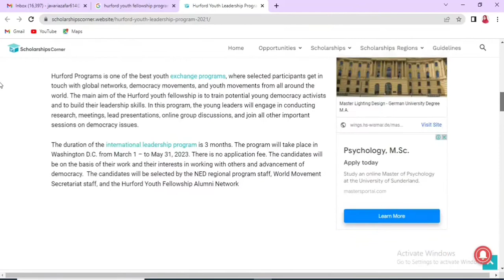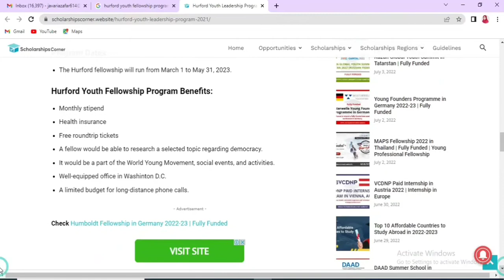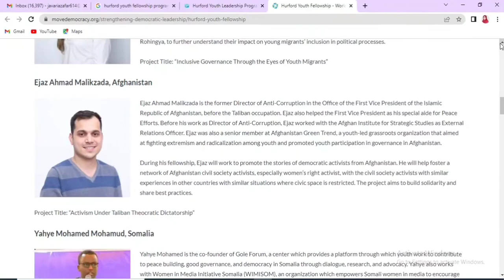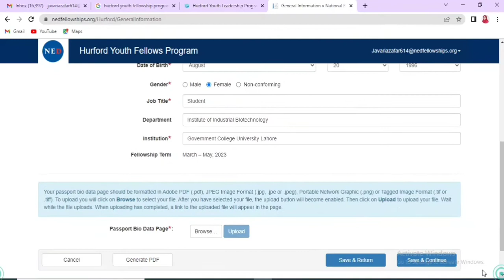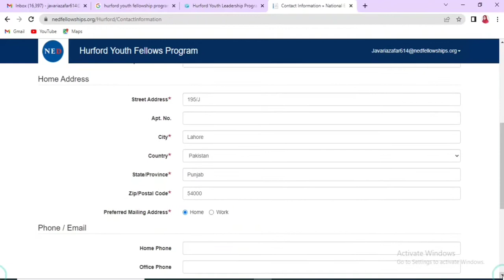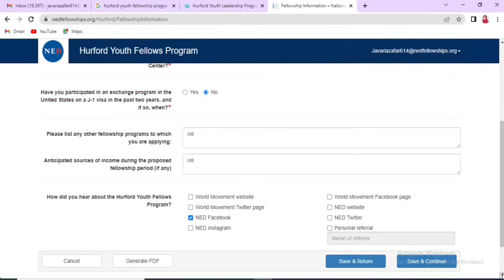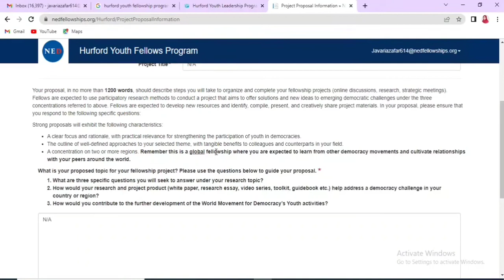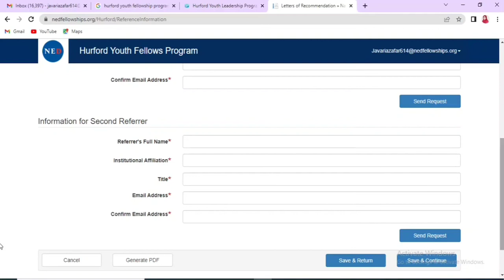Hurford Youth Leadership Program in USA 2023 | Fully Funded | Step by Step Guide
Do you have great ideas about how to promote democracy in your community? Are you ready to build your leadership skills? Would you like to meet other youth leaders from around the world? Now’s your chance! We will start accepting applications for the Hurford Youth Fellowship beginning June 1! The last day to submit applications is July 31, 2022.
The Hurford Youth Fellowship Program invites democracy enthusiasts.  young activists will spend three months at the World Movement’s Secretariat, during which they expand their global connections, and contribute to the development of the World Movement for Democracy. Hurford Youth Fellows engage in strategic meetings and sessions on key democracy issues.